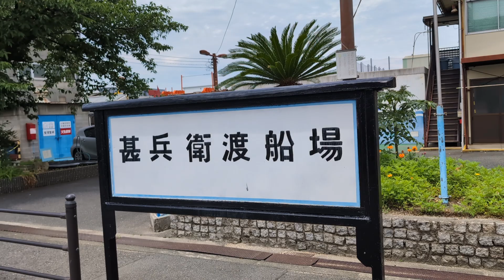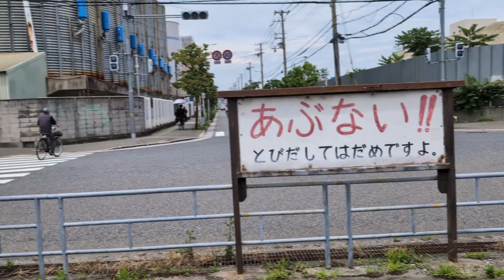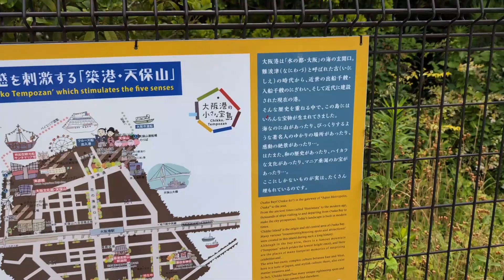【まちょ散歩】と【ダイエット奮闘記】夢のコラボ♪ めちゃくちゃ歩きます